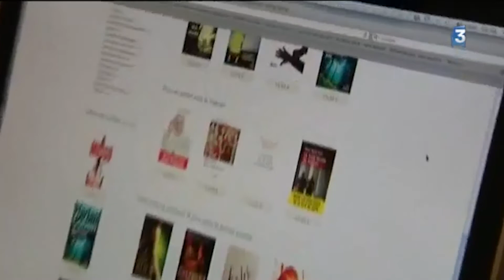PRACTICING LITERATURE : THE DIGITAL ALTERNATIVE FOR CAMEROONIAN AUTHORS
oday we are interested in books and literature. For several years now, with the arrival of digital technology and the Internet, the literary landscape has been undergoing profound changes, which have led to a renewal of practices and forms. After the first experiments with digital media in the 1990s, online literature is now unfolding a whole landscape of exciting experiments that are beginning to be the subject of academic study. Like all practices, professional, social and artistic, writing today must deal with digital tools, a real challenge for Cameroonian authors.